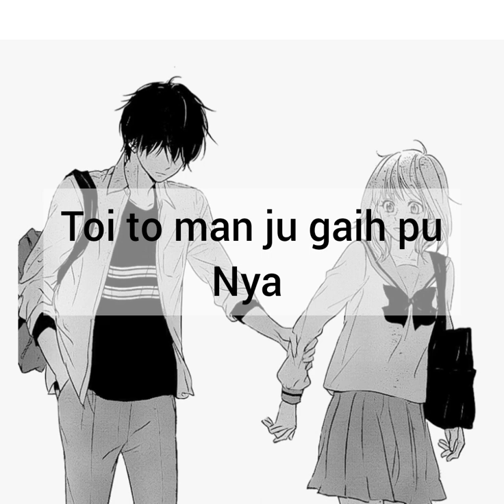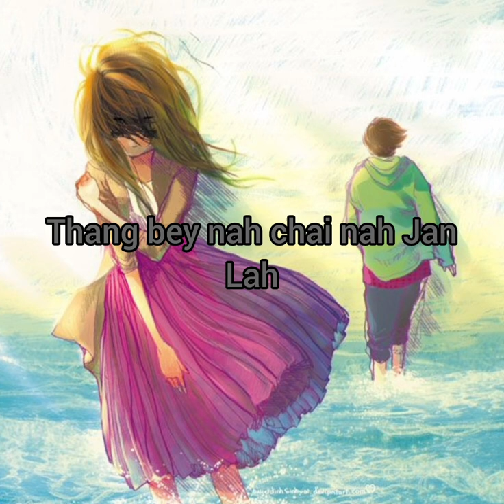Wancho sad song after breakup 💔😔😥 ~with sad anime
we do not have a music systems😑 we only playing guitar

Reprise song of Thalem Losu,

Artists_ Thalem Losu,  Panlo Pansa, Honwang losu,

Album. Toi toh man ju gaih pu Nya.